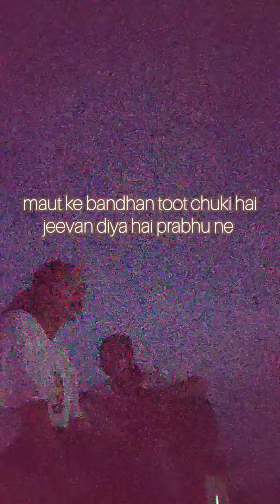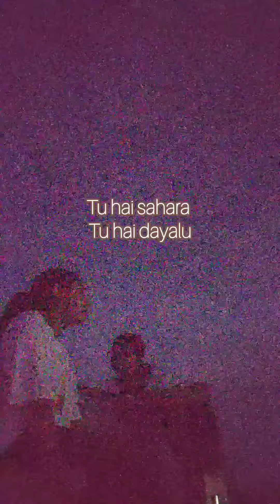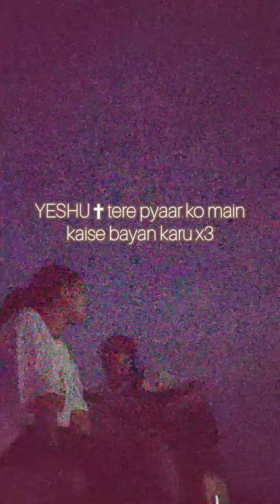Dheere Dheere x Yeshu tere pyar ko main ✝️ || Christian gospel song|| Bestie 🐻🤎